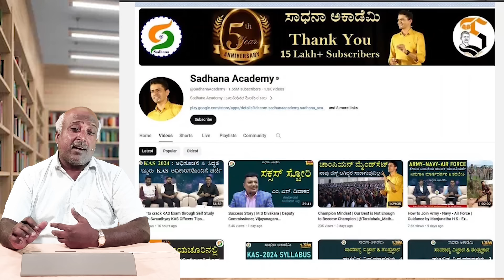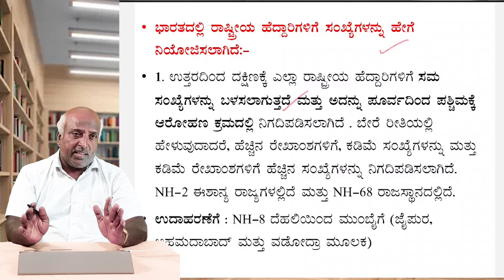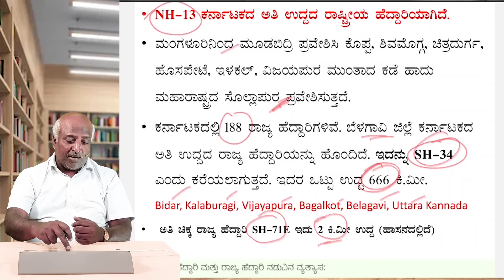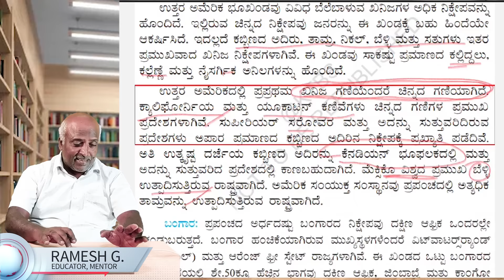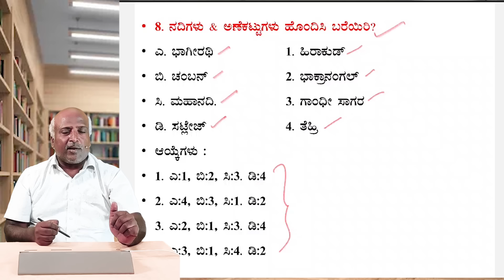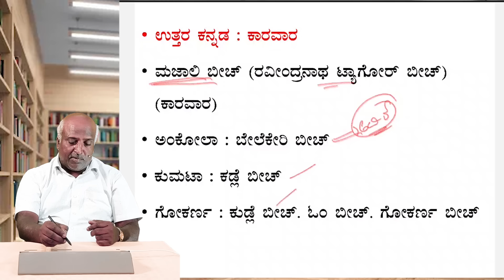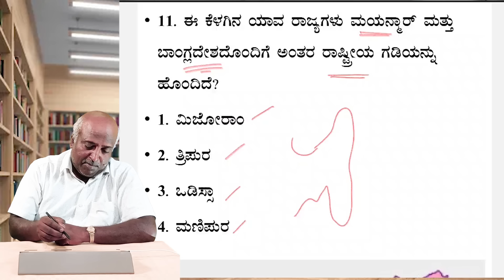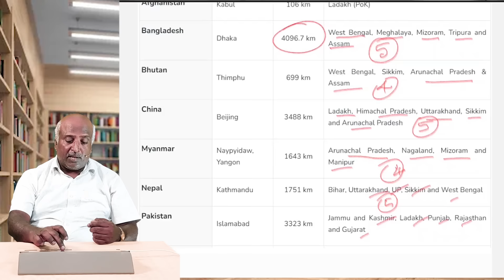VAO PDO Exam Special | Geography Questions Analysis | Session- 2 | Ramesh G ​⁠@SadhanaAcademy